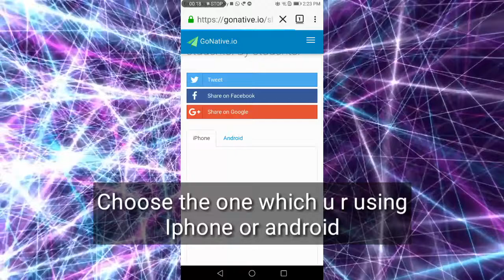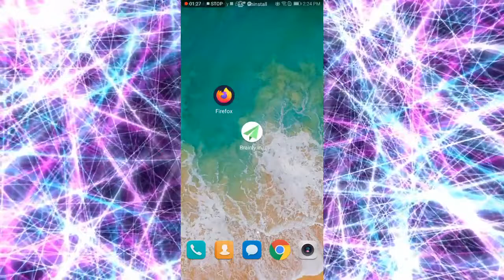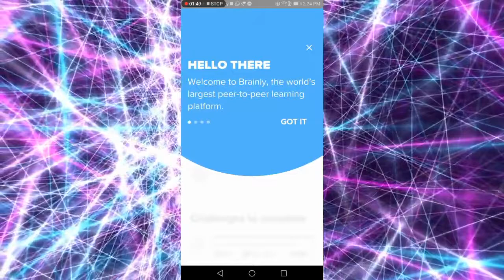Brainly web version converted into application 4 Brainly accounts in one phone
link